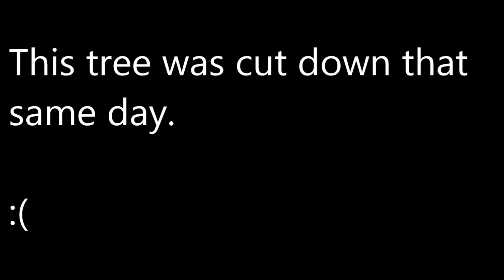Wild Berries - Daily Spotlight 5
Wild berries from a wild tree on our back yard. Sadly, this tree was cut down the day this video was recorded. This is episode 5 of the Daily Spotlight, recorded on June 15, 2014